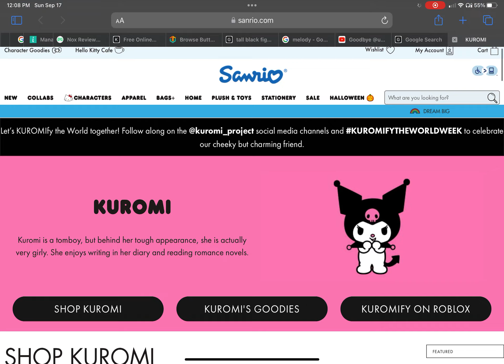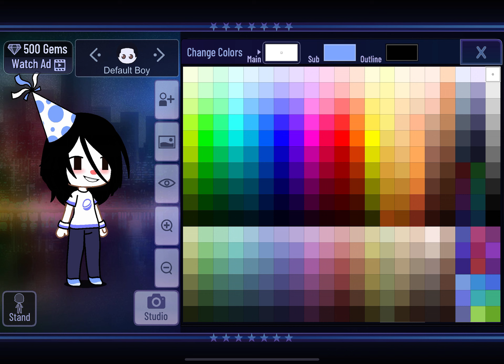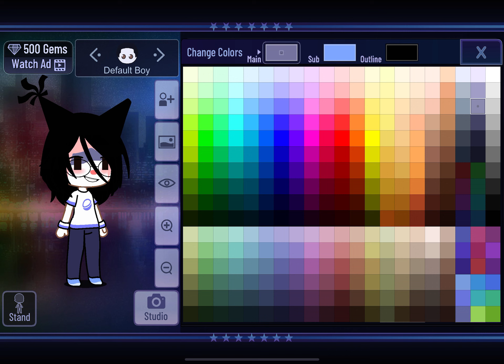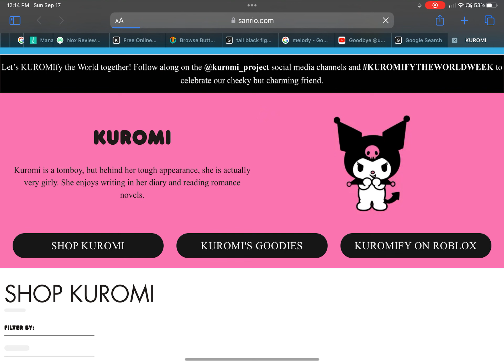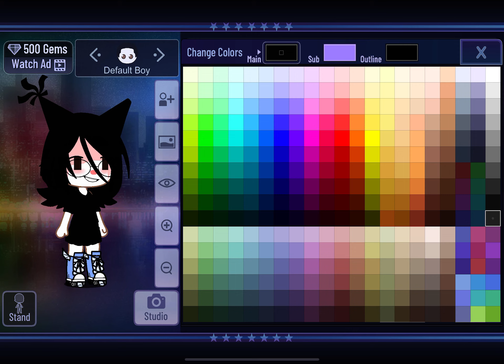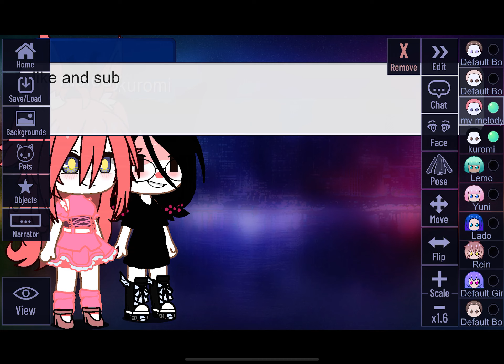Part 2 making Sanrio characters in Gacha club * kuromi*